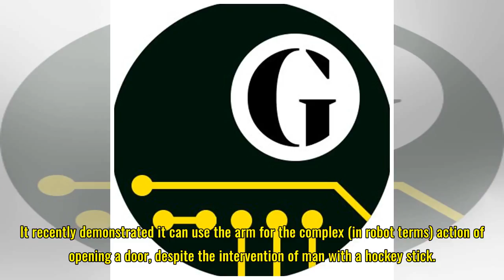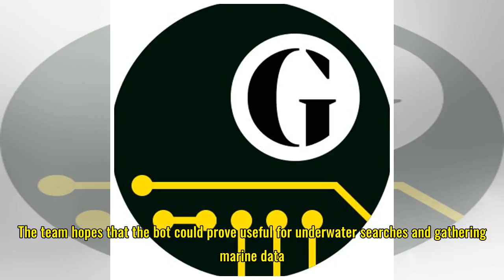Bio bots: robots that mimic animal physiology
Last week, Nasa announced that it is developing robotic bees to gather information about areas of Mars that wouldn’t be accessible to a Mars rover. The bots could detect, for example, methane, a possible sign of life. Dog lead: the canine-inspired SpotMini. Photograph: Boston Dynamics SpotMini Bosto...